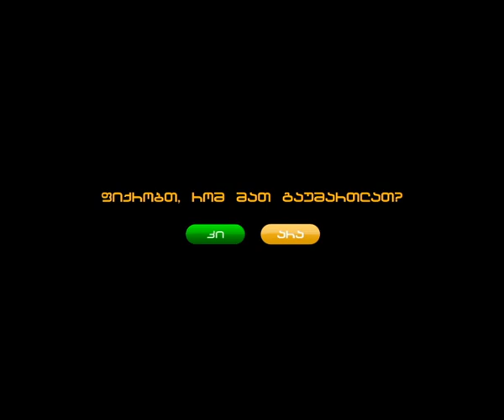Aldagi BCI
Insurance company Aldagi BCI TV commercial. Windfor's advertising production. Directors: Levan Baramidze and  Vakhtang Kavtaradze; Photography - George Shvelidze.

Location scouting and management by LocationStock.com